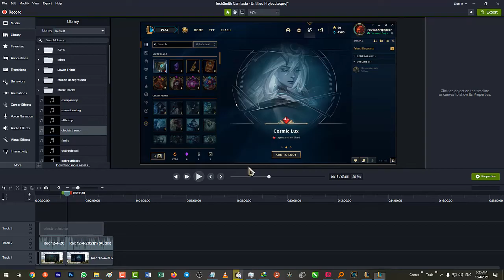گیم پلی Veigar S 2021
گیم پلی ویگار که رنک S
گرفت. به شخصه خودم با این دست خیلی حالل کردم